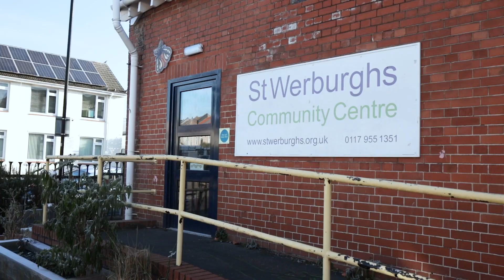Community Resilience Fund – Financial Resilience of Community Organisations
Graham Bottrill – St Werburghs Community Centre